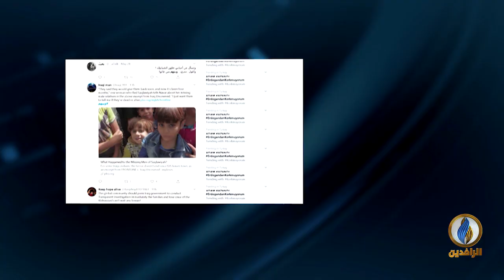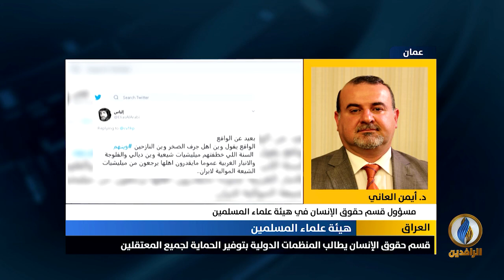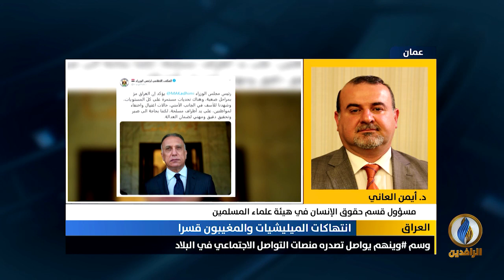مداخلة د. أيمن العاني بشأن ارتفاع وتيرة عمليات إعدام المعتقلين في السجون الحكومية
د. أيمن العاني: ثورة_تشرين كشفت عن الوجه الحقيقي للحكومة الذي كشفته هيئة علماء المسلمين منذ سنوات الاحتلال الأولى
ــــــــــــــــــــــــــ